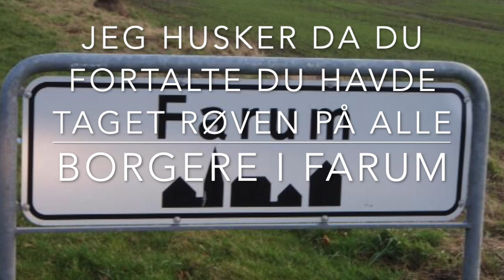Kim Søndergård - Rødvins Englen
Hvil i fred min ven.